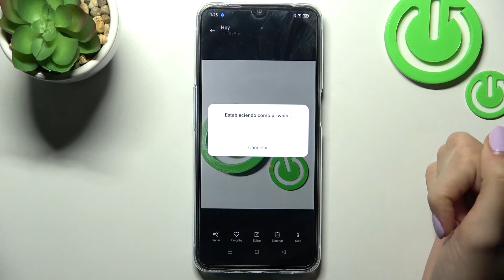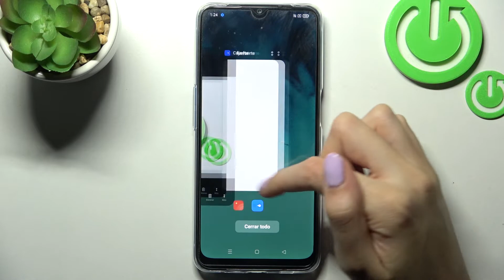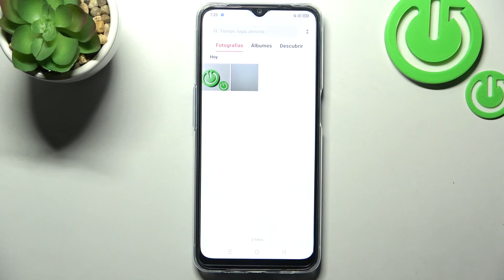Cómo ocultar fotos en OPPO A54S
¿Quieres ocultar algunas fotos en Oppo A54s? Sigue las instrucciones de nuestro tutorial y aprende a ocultar fotos en Oppo A54s fácilmente.

¿Cómo ocultar álbumes de fotos en el Oppo A54s? ¿Cómo ocultar videos en el Oppo A54s? ¿Cómo ocultar las fotos de la galería en el Oppo A54s? ¿Cómo esconder fotos en el Oppo A54s? ¿Cómo esconder videos en el Oppo A54s?